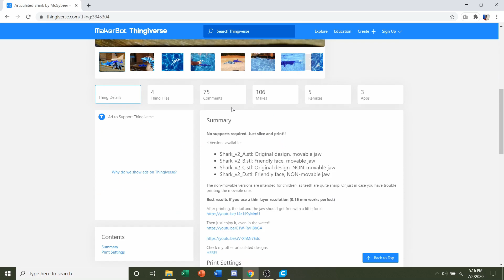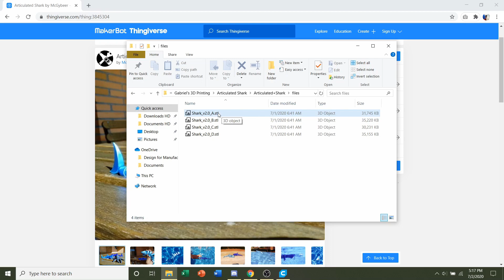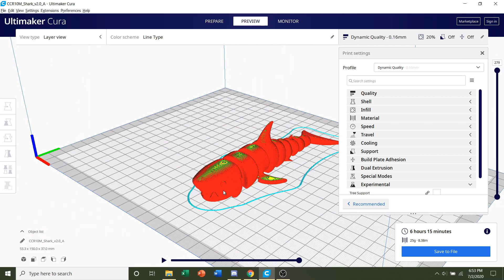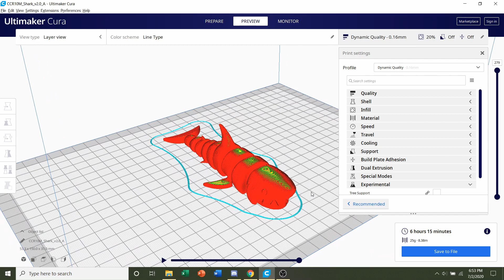Articulated Shark 3D Printed - Tutorial, Print Settings, Time Lapse, Showcase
ITEMS I USE IN MY VIDEOS:
White Hatchbox PLA
Printer used for this video
Sparkly Black Filament PLA

MY SUGGESTION FOR A BEGGINER PRINTER:
Ender 3 Pro

Ender 3 Pro